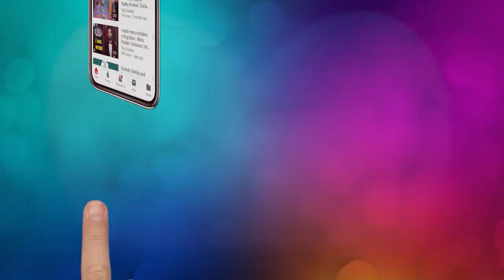Writer Shagufta Rafique makes SHOCKING revelations over Kangana’s accusations on Mahesh Bhatt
Checkout the video to findout.

Voice Over - Rajat Shukla
Editor - Akhila Nair